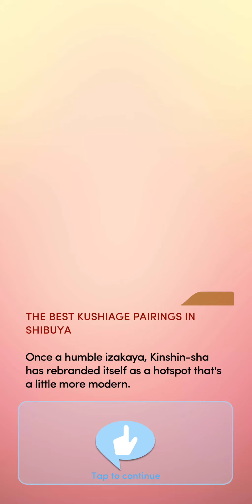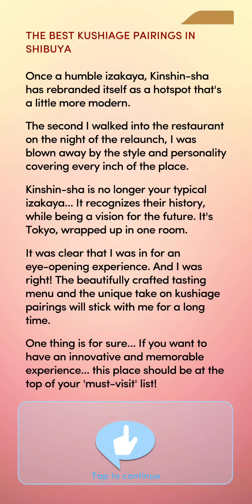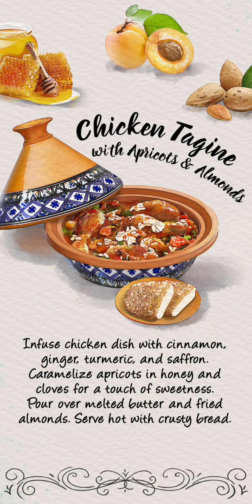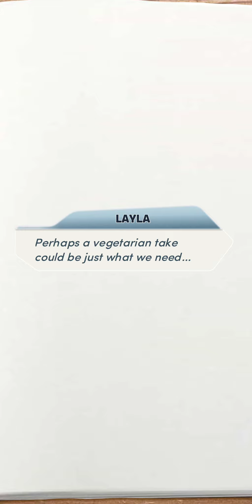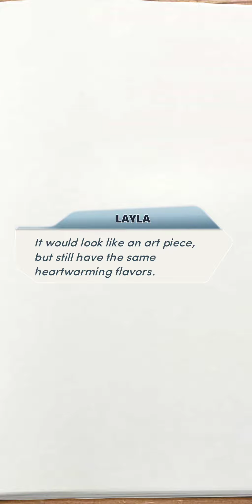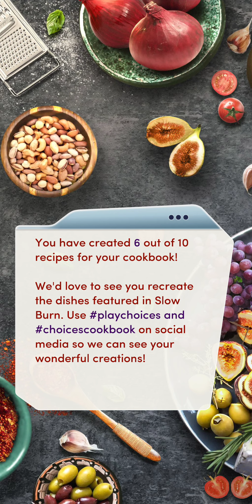Slow Burn - Chapter 8 (Yvette and Julia) (💎Choices) - VIP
Slow Burn Chapter 8: Boiling Over
The chef in the new restaurant has a temper that rivals that of someone very familiar... which could lead to disaster for all.